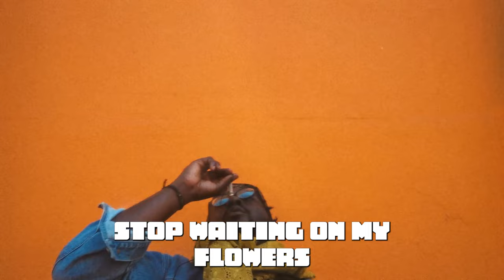MoRuf - Sayless (Official Video)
Performed by: MoRuf (@moruf88)
Produced by: E.Jones ( @_e_jones__ )
Directed by: Nathan Bajar (@nathanbajarphoto)
Titles by: Chris DelVecchio (@badflicks)